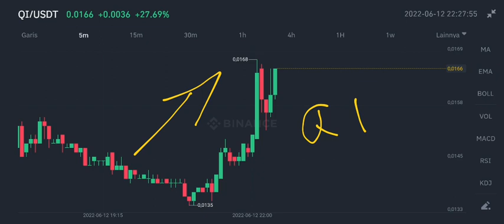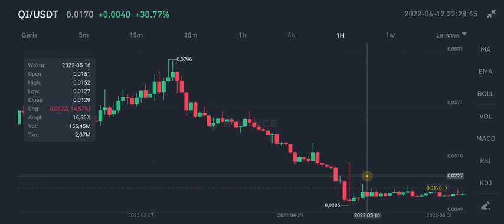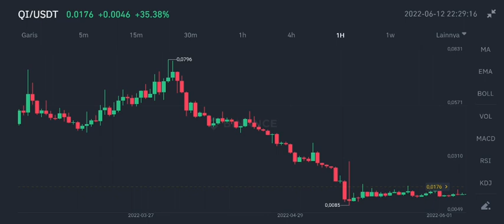QI PUMP HARD RIGHT NOW‼️ BENQI COIN NEXT TARGETS‼️ HUGE PRICE PUMP COMING FROM BENQI FINANCE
qi coin price prediction update on june 2022 benqi finance breakout now on 2022